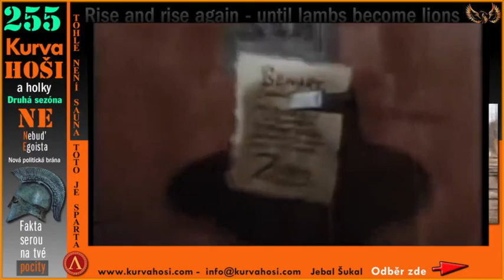RUSKÁ ARMADA “Z” ? CO TO ZNAMENÁ ? ZLIN, ZNOJMO, ZÁPAD ? PRDLAJS. PROFESOR JEBAL NA TO PŘIŠEL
To se budete divit, a rádo se stalo. [  Prof. J. Š. ]